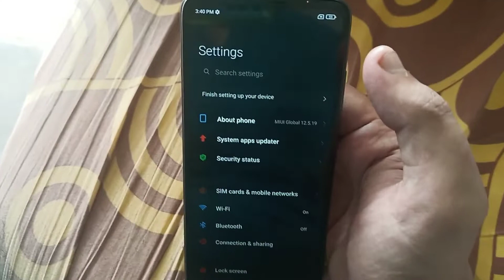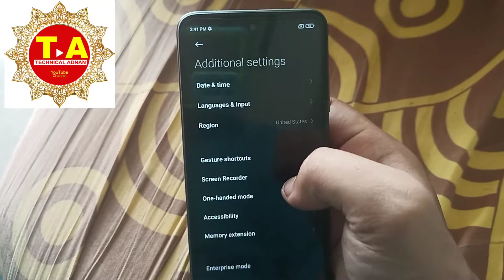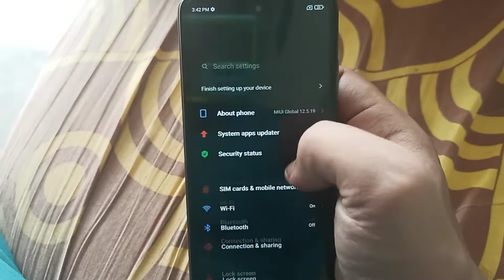Make Online Redmi Display Color Setting/Make Online Setting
How do I turn off redmi black and white

Why my phone screen is black and white?

Why is my screen black and white redmi

How do I fix the white screen on my mi phone?

What should I do when my redmi?

What is read mode in redmi?
redmi black and white screen problem